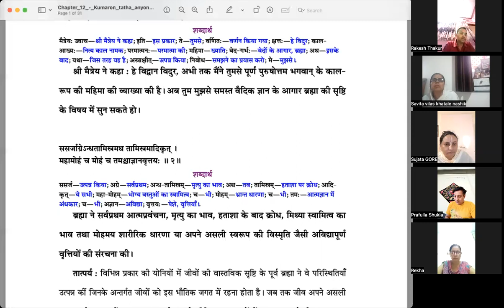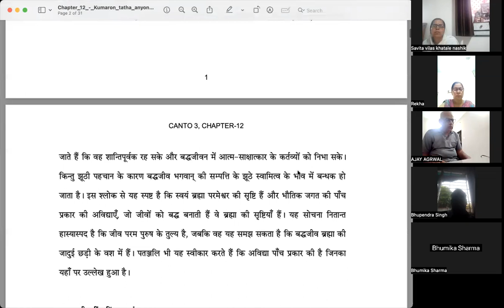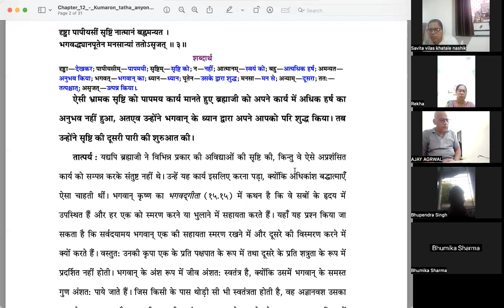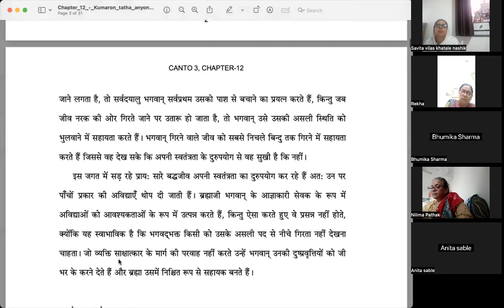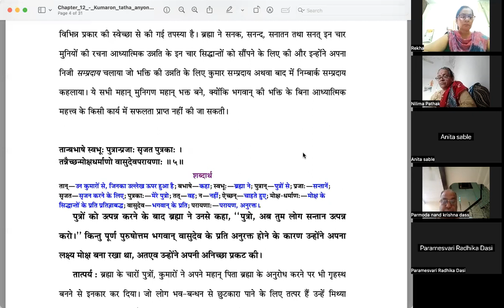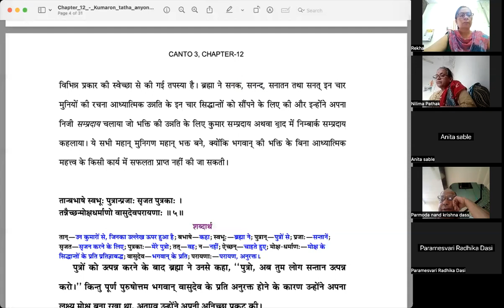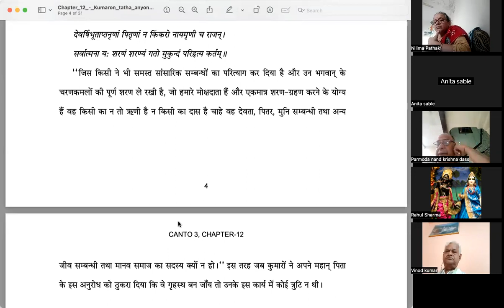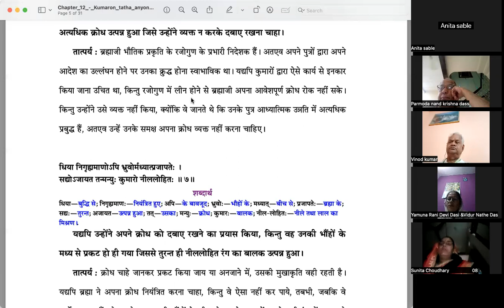Bhagavata Pravesh 218 - Canto 3 Chap 12 Part 1 -Ujjain- 25 Aug 2023-Creation of the Kumāras & Others